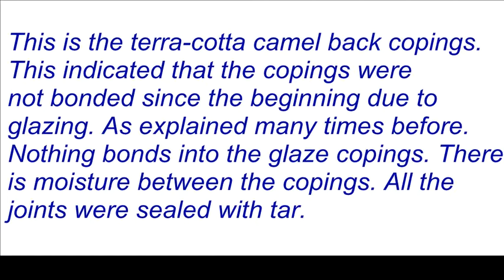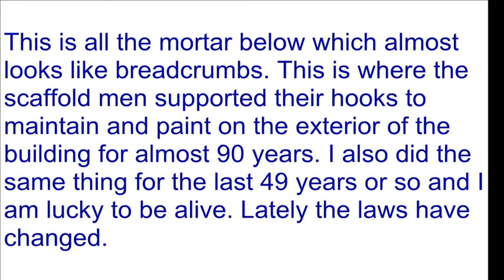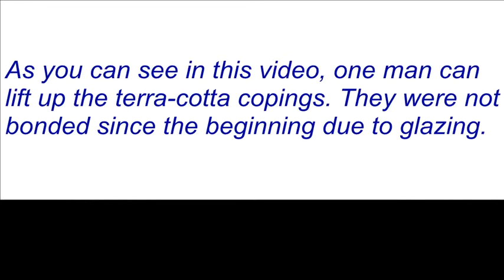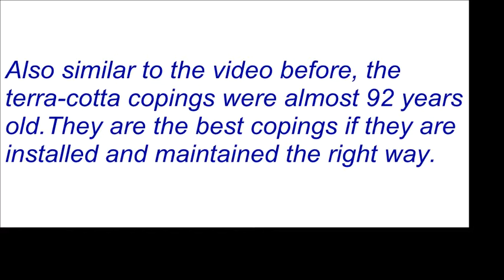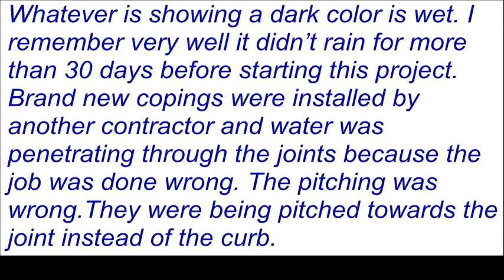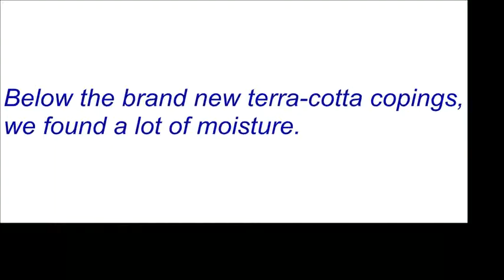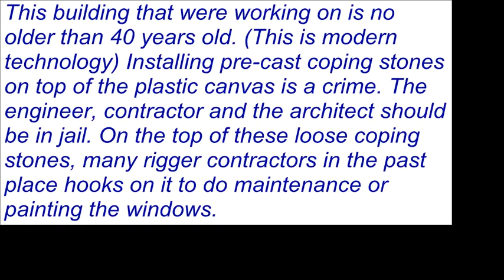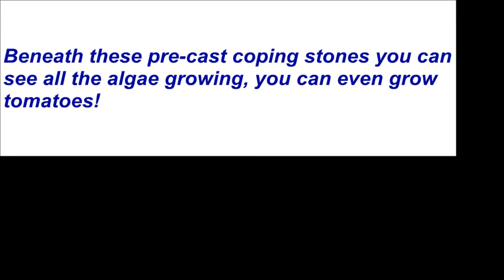Terra-cotta copings AND pre-cast coping stones